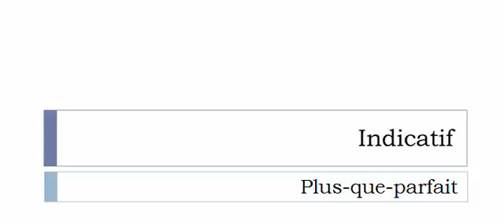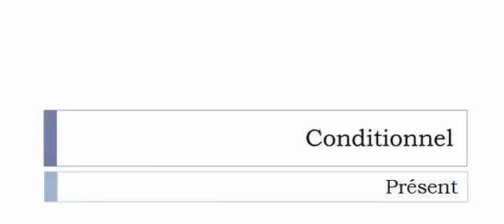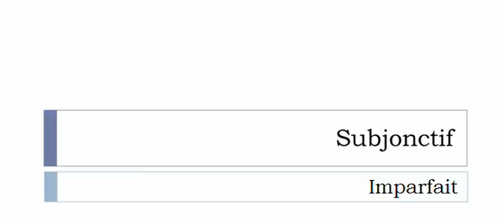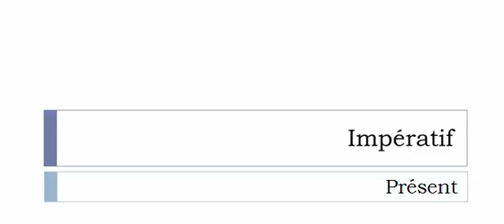เรียนรู้ภาษาฝรั่งเศส = การผันคำกริยา = Écrémer